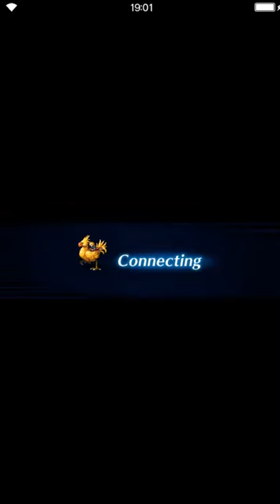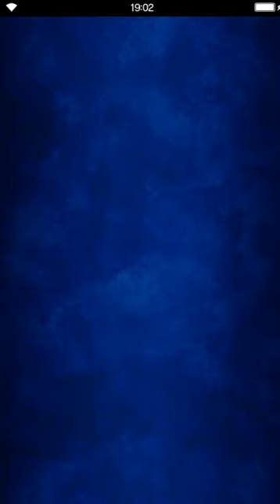Final Fantasy: Brave Exvius - Out for Vengeance 03 A Misunderstanding